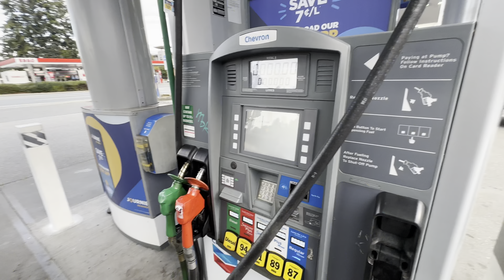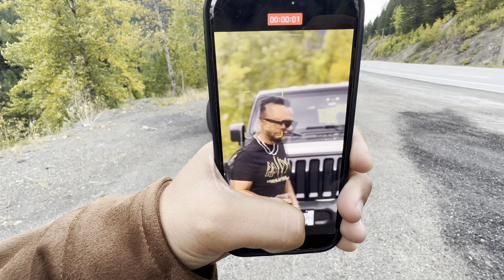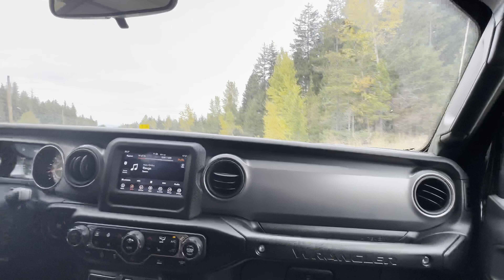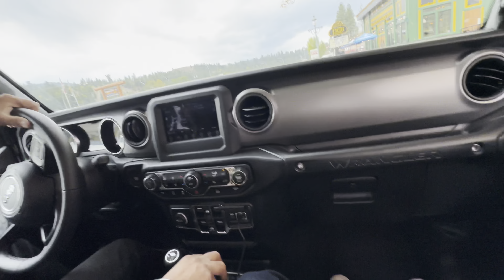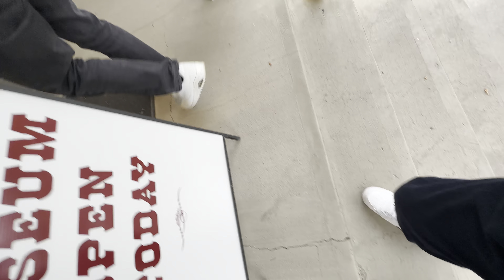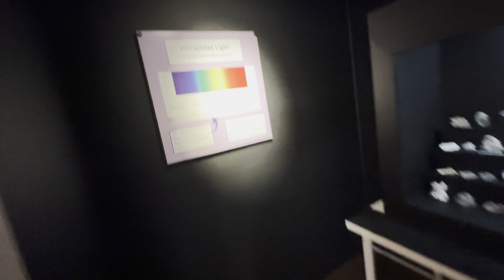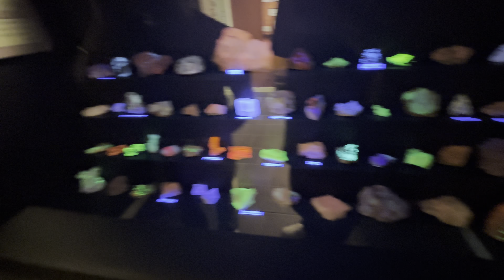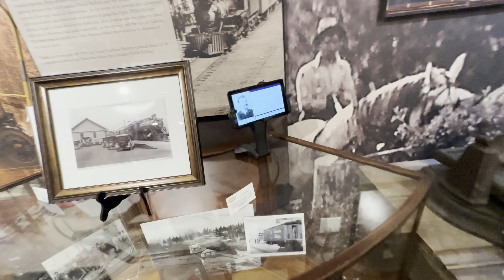Surrey to Princeton 🇨🇦🍁// in Jeep wrangler